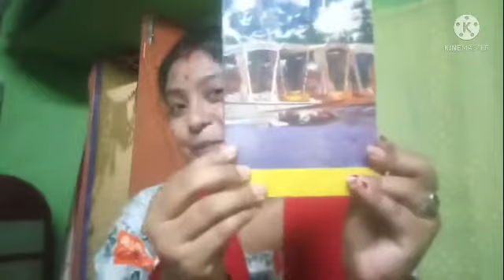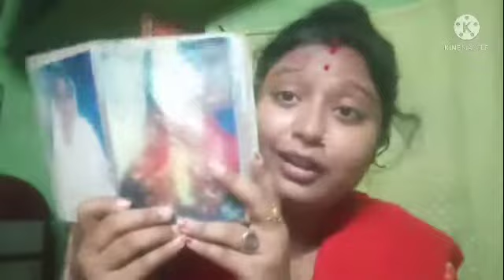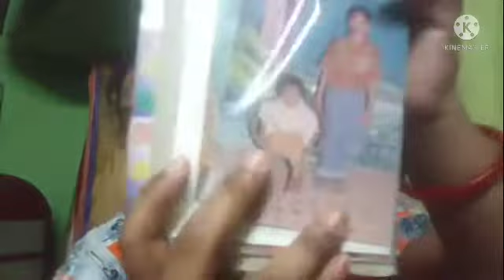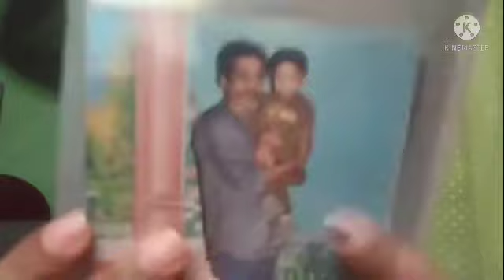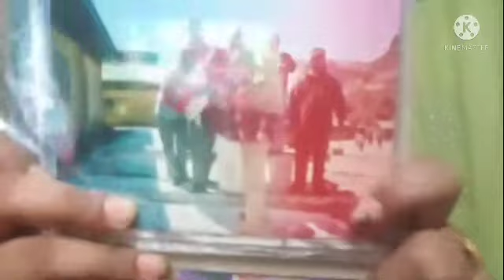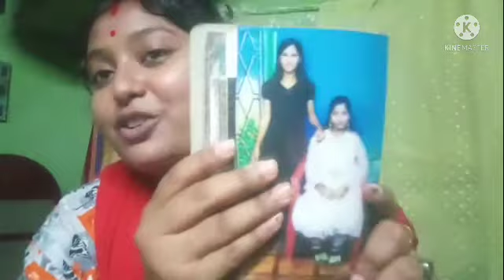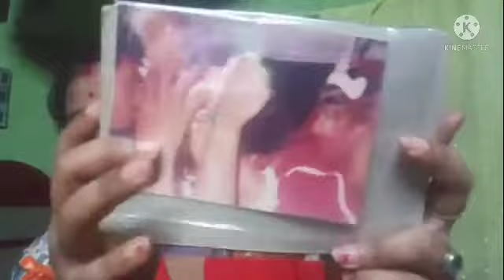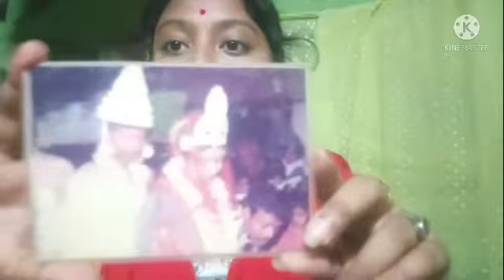My childhood memories and some older family photos/sarmistha Mallick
some special and happy memories ever

thank you my family and also thank you my YouTube family ❤❤❤❤😘😘😘